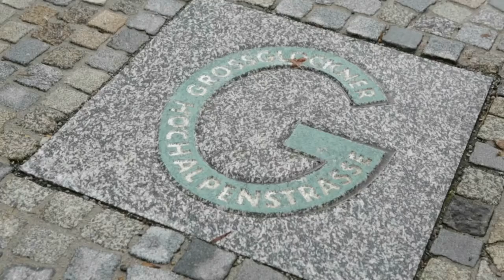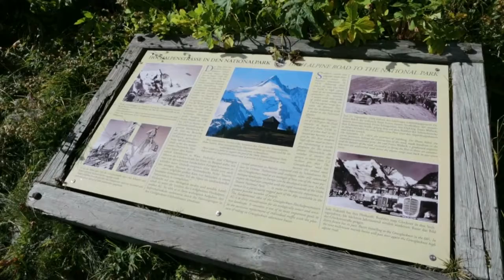Efterårstur til Østrig 2013 - Del 1